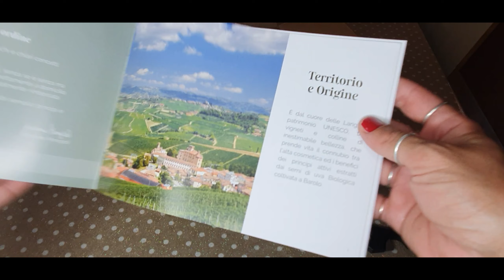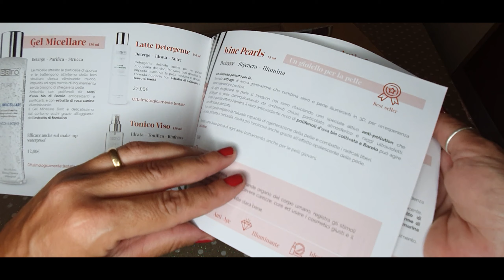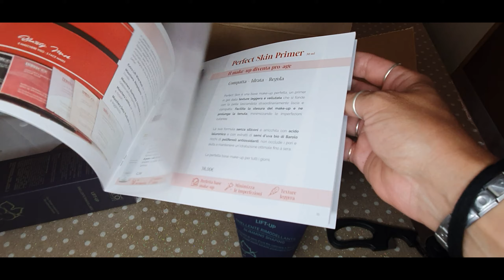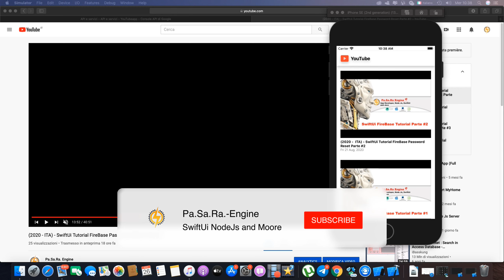Baro' Cosmetica by Pizzella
Prodotti cosmetica dell'azienda Baro':

I nostri cosmetici sono tutti a base di un efficace fitoestratto ricavato da un'alta concentrazione di polifenoli contenuti nei semi d'uva coltivata biologicamente a Barolo.

Elemento chiave, tra i più potenti antiossidanti presenti in natura ed antiage, è utile per riequilibrare i naturali processi epidermici.

I procedimenti di produzione sono conformi alle migliori pratiche del settore cosmetico (GMP). I nostri prodotti sono garantiti dalla certificazione Challenge Test, con controlli analitici effettuati da laboratori specializzati. Sono certificati da Bio Basic Europe e dal centro di Cosmetologia dell'Università di Ferrara.